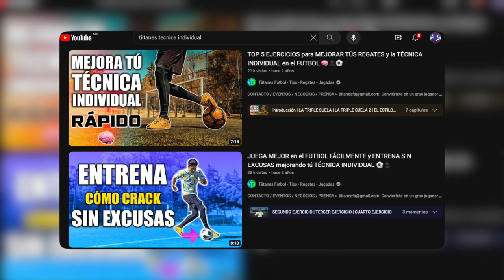5 SECRETOS para ser EL MEJOR REGATEADOR del MUNDO 🌎⚽️